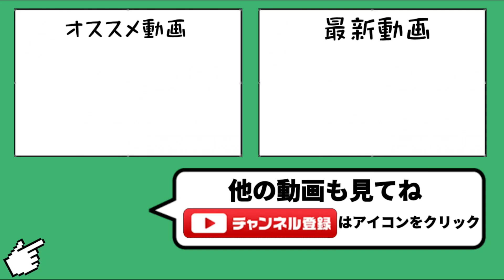キ ャ ラ ゲ ー で ご め ん 【城ドラ】